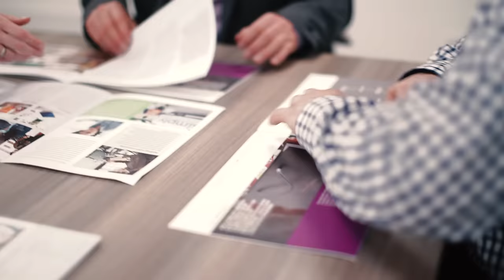How the Simply Cups recycling scheme works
As founding members of the Simply Cups Scheme, Bunzl Catering Supplies explains to its customers how the Simply Cups scheme works.

Filmed in London with Bunzl Catering Supplies Customer Sustainability Manager, Jo Gilroy and Closed Loop Environmental Solutions Director, Peter Goodwin, the video outlines how the nationwide Simply Cups Scheme provides a dedicated recycling collection service for non-compostable cups that would otherwise be sent to landfill.

As part of our commitment to providing customers with solutions for wasting less and recycling more, Bunzl Catering Supplies became a Founder member of the Simply Cups scheme in 2015.

Joining the Simply Cups Scheme is part of a wider initiative by Bunzl Catering Supplies to help customers transform multiple material waste streams into a valuable resource. With an aim to bringing our customers a resource management and recycling solution which is credible, transparent and cost effective, in 2015 we created the Waste To Resource Partnership, a partnership with Closed Loop Environmental Solutions (CLES) and Simply Waste Solutions (SWS) that can divert resources from landfill on a journey to zero waste.

Speak to us if you would like more information about the Simply Cups Scheme or the Waste To Resource Partnership .